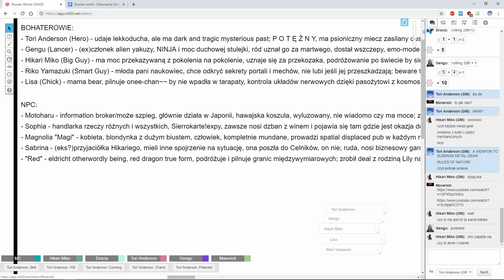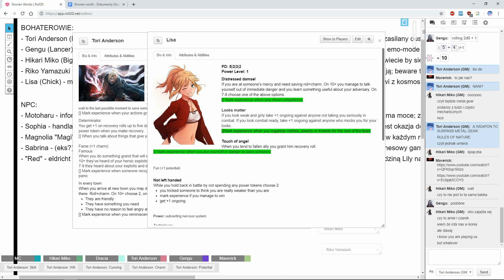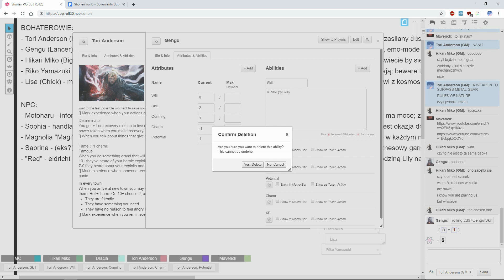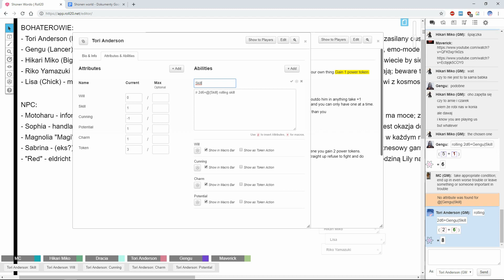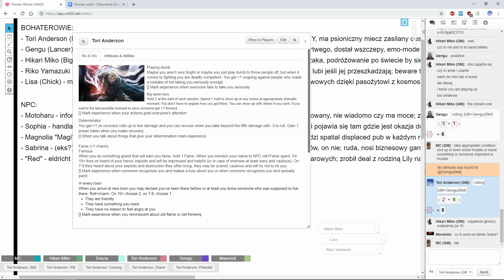☯Shonen World - Bar in Danger - Part 5☯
After the last session's fuck up and utter disaster, we find out that our bar is in serious trouble--like a possibility of exploding kind of trouble. We try to figure out what to do, Tori has PTSD, we end up in Mt. Everest, there is some cult... But in short, we are on a rescue mission ;) As always, sit back, relax and enjoy!

Powered by the Apocalypse is a system developed for an RPG game called Apocalypse World and also used in many others - i.e Dungeon World - and was designed by Vincent Baker and published by Lumpley Games and others. Shonen World is an anime, fan created hack/mod using the PbtA system, a sort-of a successor to Device Masters.